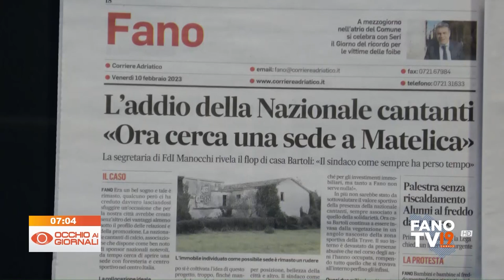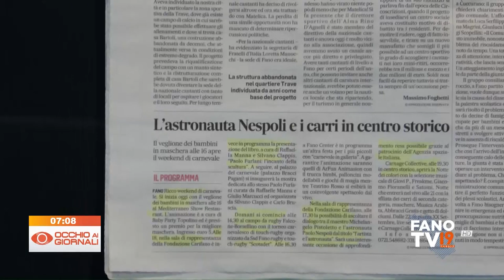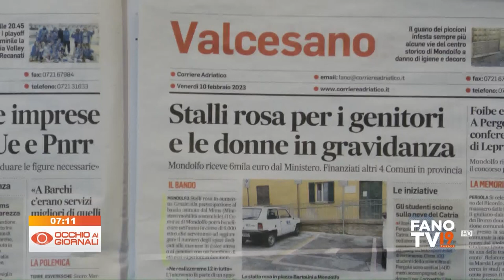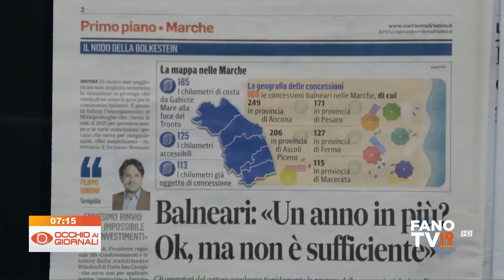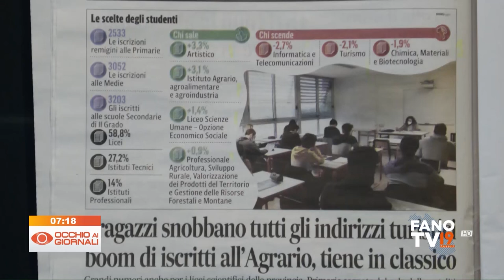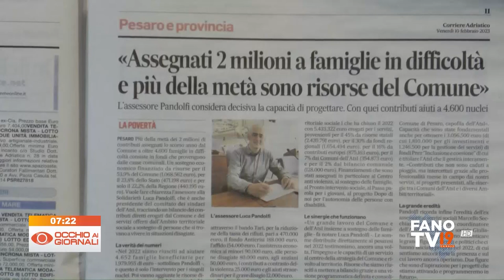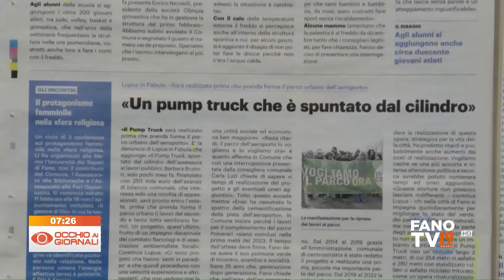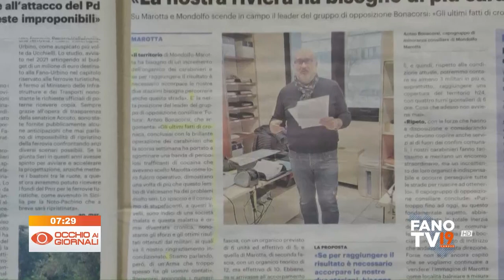Occhio ai Giornali 10 febbraio 2023